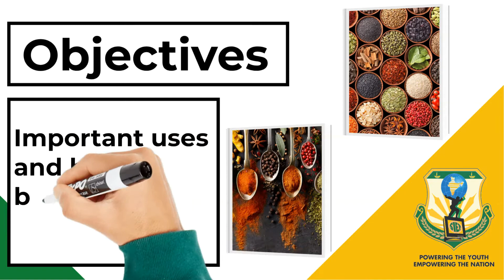Spices and its benefits I Grade 6 I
1000StepsSriShakthi Video No.4 | Spices and its Benefits I Grade 6

Grade 6 students of our school are exploring the secrets of spices with  the support and encouragement of their Biology teacher  Mrs.Nithyalakshmi.

1000Steps is an initiative by Sri Shakthi International School to present 1000 Hands-On activity Videos over the next 40 weeks on social media platforms. Each day you can expect 4 videos at the following timings : 11:00 am, 6:00 pm, 7:00 pm, 8:00 pm on our Facebook pages, YouTube Channels and Instagram accounts. The initiative will run from 19th July 2021 to 19th April 2022. One can expect videos to be in the genre of Morning  Assembly, Concept Activities, Interesting Experiments, Arts and Sports Integration, Speech Projects, Celebrations, Achievements, Flagship Events, Expert Sessions, Career Conclaves and even Olympics 2021 Reviews.